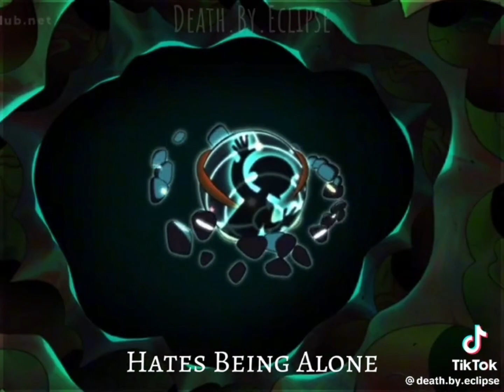𝑀𝑦 𝑘𝑖𝑛 𝑐𝑜𝑚𝑝 🥰